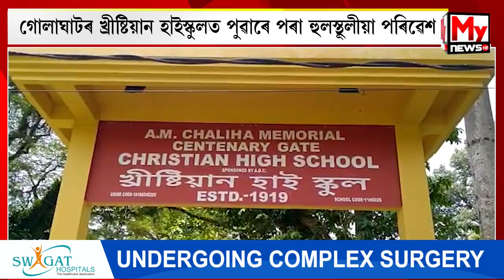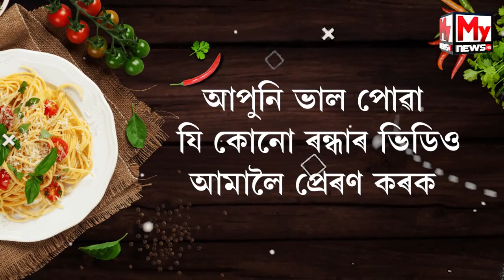গোলাঘাটৰ খ্ৰীষ্টিয়ান হাইস্কুলত পুৱাৰে পৰা হুলস্থূলীয়া পৰিৱেশ